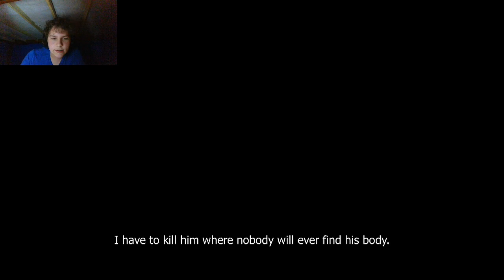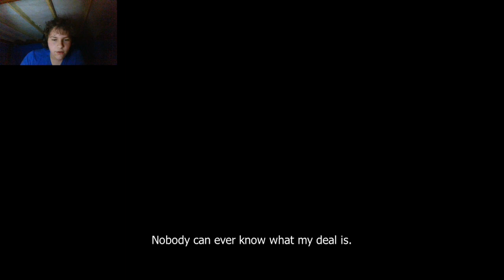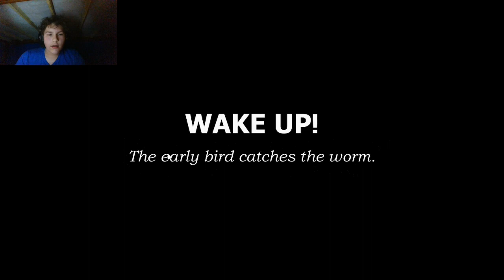There's a Seabill Robot??? | Tyke and Sons Lumber Co. #2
I got more stuff done and there's a Seabill robot now!!!